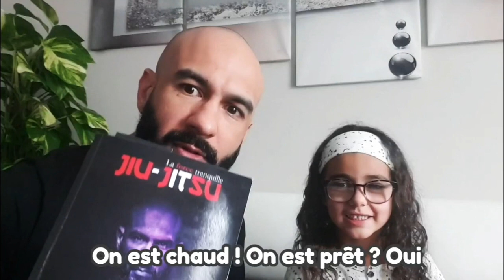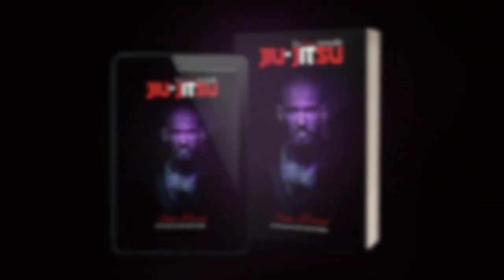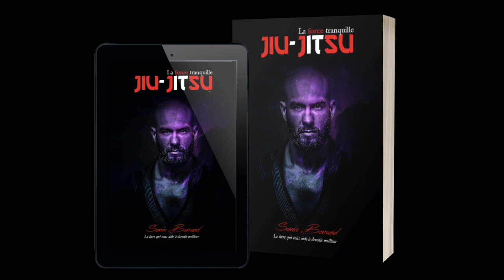INTROSPECTION D'UNE DÉFAITE ! BREAKDOWN FINALE CHAMPIONNAT DE FRANCE NOGI 2019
📚 MON LIVRE BEST SELLER 5 ÉTOILES ⭐️⭐️⭐️⭐️⭐️
 "JIU-JITSU LA FORCE TRANQUILLE" Le livre qui vous aide à devenir meilleur

🌎 Tous les jours tu peux suivre mes Story Instagram:
jjb grappling jiujitsu Progresse une bonne fois pour toute !
Mon unique programme disponible
Le 31 Décembre 2024 à 23h59 il disparaitra, tous mes enseignements à travers ce programme

Mon livre Jiu-Jitsu La Force Tranquille disponible ici :
Encore 22 Jours pour profiter de mon seul programme en ligne.
Le 31 Décembre à 23h59 il disparaitra, tous mes enseignements à travers ce programme :

✅ Si t'es ceinture blanche, tu fais peut être cette erreur qui t'empêche de progresser

 "JIU-JITSU LA FORCE TRANQUILLE" :

"JIU-JITSU LA FORCE TRANQUILLE" ENFIN DISPONIBLE SUR AMAZON !